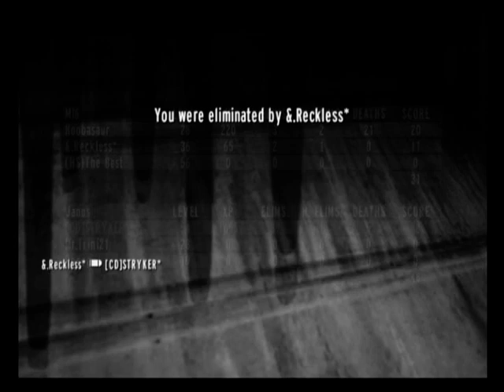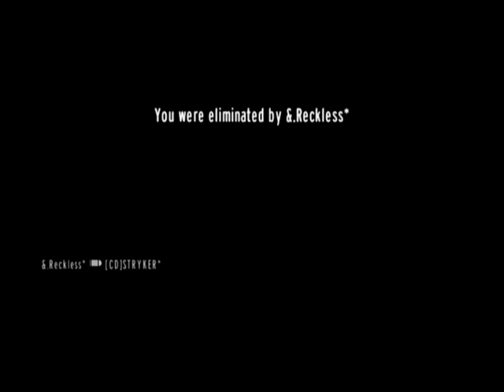30 Streak Hosting on Memorial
Worst 30 Streak you will ever see.
Blade almost ruined it ;o